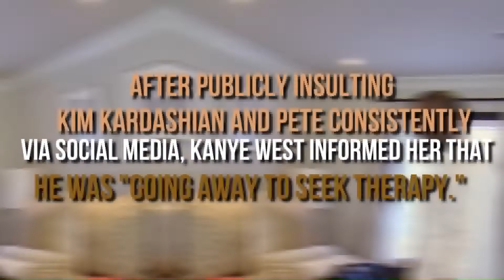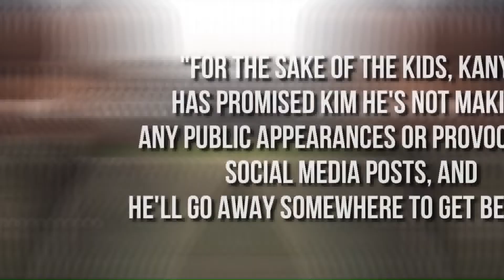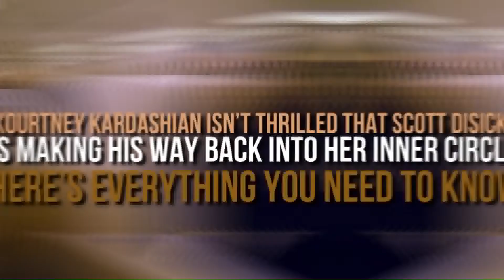Scott Disick Has REVEALED He Prefers Pete Davidson OVER Kanye..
Welcome back to Celeb Junkie. On this channel right now, we will talk about Scott Disick Has ‘Taken a Liking’ to Pete Davidson While Being ‘Protective’ of Kim Kardashian. A new bromance in Hollywood has been born.

We are talking about Scott Disick and Pete Davidson. The two men have shared one very major common denominator—-The Kardashians. Scott Disick is the father of Kourtney Kardashian’s son, Mason. While Pete Davidson is the new boy toy of Kim Kardashian. Check this video out as we talk about Scott Disick Has ‘Taken a Liking’ to Pete Davidson While Being ‘Protective’ of Kim Kardashian.